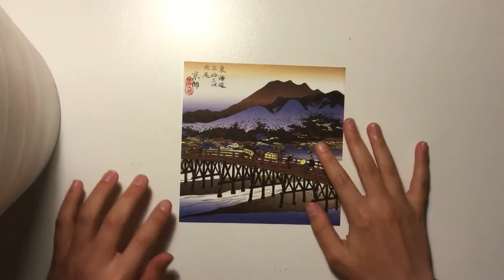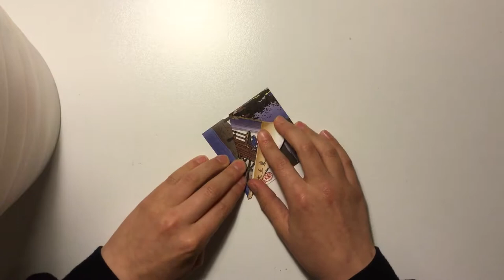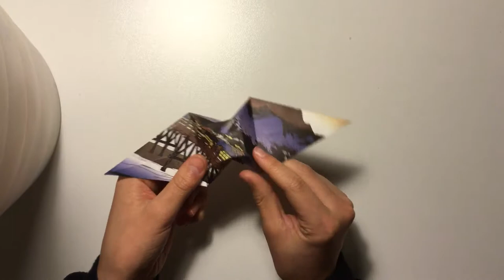【Advanced origami】Learn how to fold an origami dragon! -【上級者用折り紙】ドラゴンの折り方 作り方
In this video, I have folded an origami dragon. I hope this video helps you to fold them too!

折り紙でドラゴンを作ってみました。参考にしていただけると嬉しいです！
●よろしければ動画の評価とコメントをお願いします！